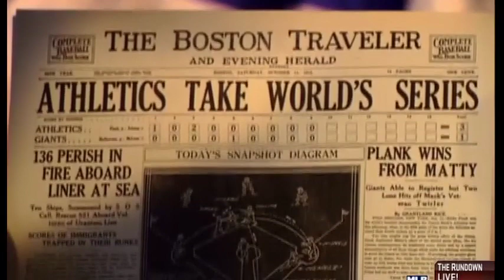MLB Prime 9: Good Luck Charms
MLB Network's "Prime 9" series counts down the players in MLB history that seemed to be good luck charms for teams wanting a postseason run; making appearances with multiple teams throughout their career. This episode originally aired in 2011.